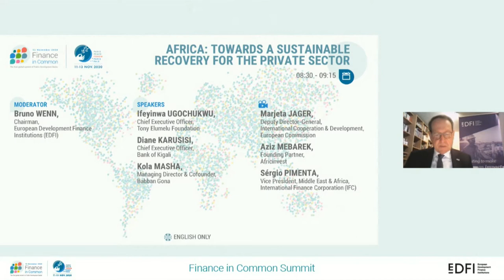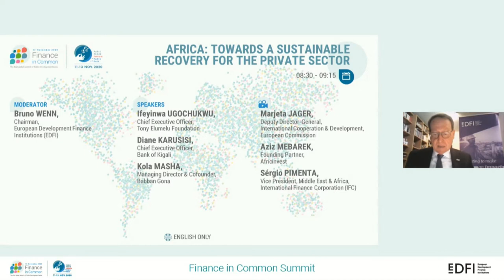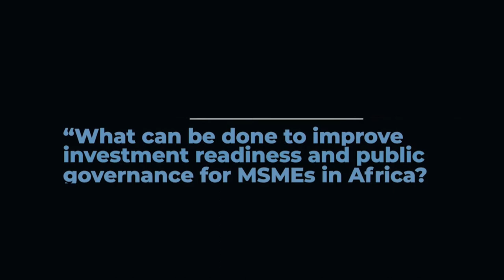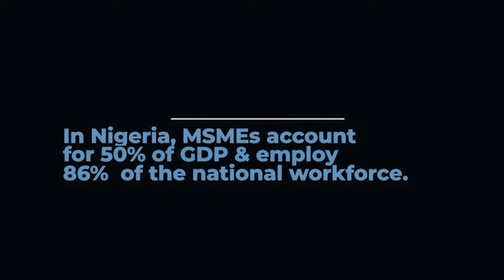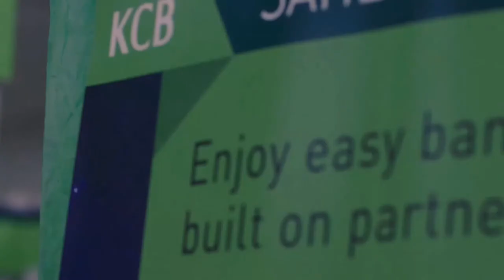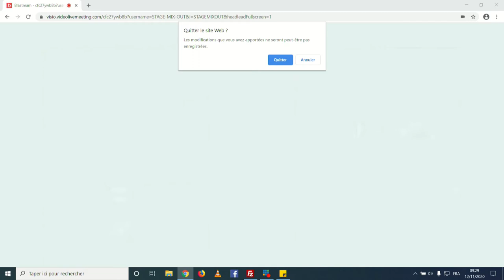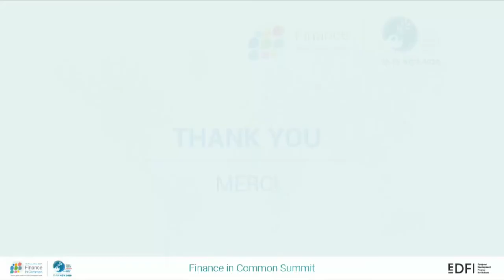Africa: Towards a Sustainable Recovery for the Private Sector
8:30 - 9:15 / 12 November 2020 / HIGH-LEVEL EVENT 1
Led by European Development Finance Institutions (EDFI)

Speakers present and explain the financing solutions to challenges faced by the private sector in Africa, especially SMEs, in the current crisis context. Panellists will present and discuss roadmaps and concrete actions taken by Public Development Banks, European DFIs, private banks and financial institutions in delivering efficient and accurate financing solutions. They will exchange on their respective and collective role in supporting the viability of existing companies impacted by the pandemic, in a responsible and sustainable way.

SPEAKERS

Ifeyinwa Ugochukwu, Chief Executive Officer, Tony Elumelu Foundation

Diane Karusisi, Chief Executive Officer, Bank of Kigali

Kola Masha, Managing Director & Cofounder, Babban Gona

MODERATOR
Bruno Wenn, Chairman, European Development Finance Institutions (EDFI) *

VIDEOS
Marjeta Jager, Deputy Director-General, International Cooperation & Development, European Commission

Aziz Mebarek, Founding Partner, Africinvest

Sérgio Pimenta, Vice President, Middle East & Africa, International Finance Corporation (IFC)